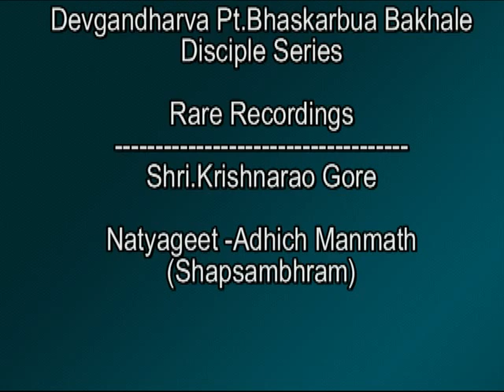Krishnrao Gore Natyageet -Adhich Manmath